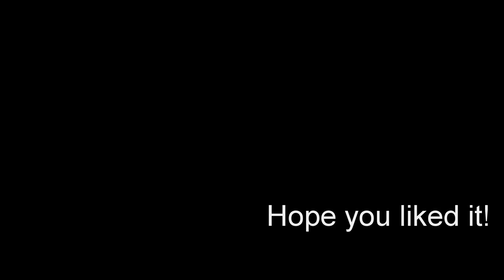LJV - Niagara Falls--Checking out the Ice Bridge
Little Joshie Video

We wanted to see the ice bridge before it disappeared in March, so we went over to the Falls to peruse.